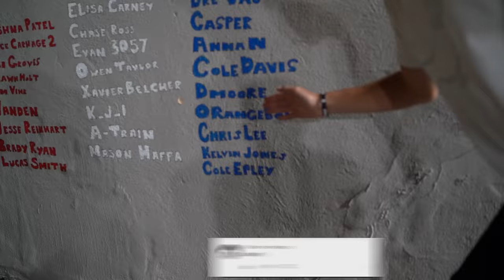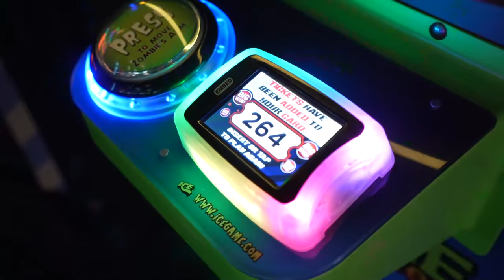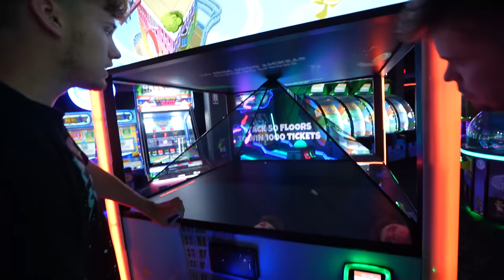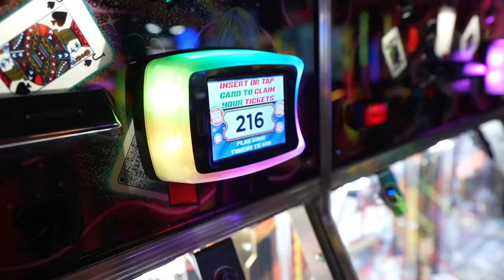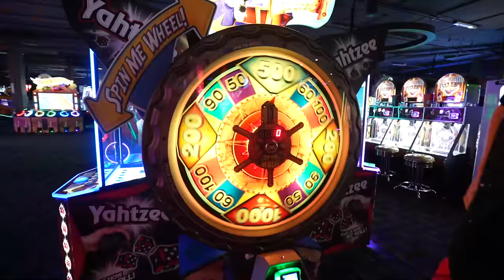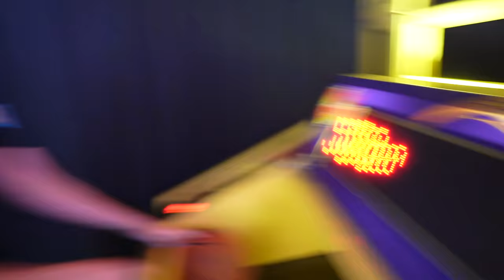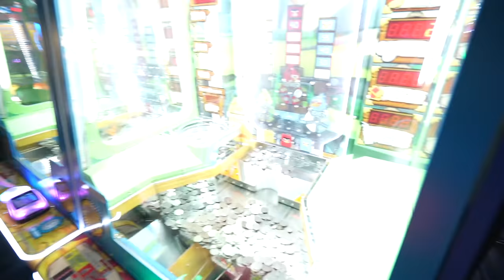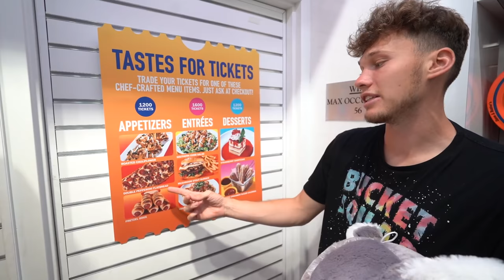Who Can Win The Most Arcade Tickets in 1 Hour Challenge!?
Thanks to @MoochieYT @JeffreyBui and @Jiedel for joining me in the video!